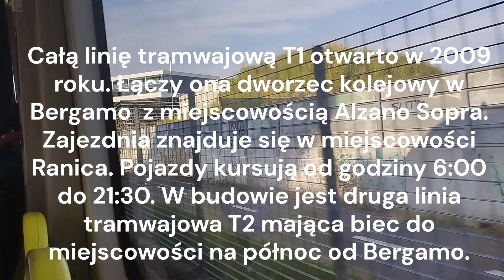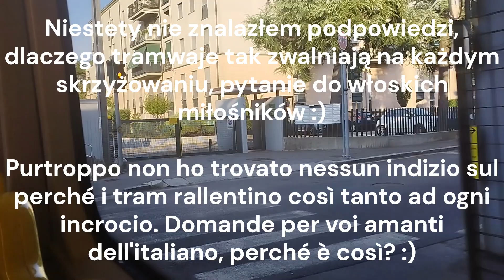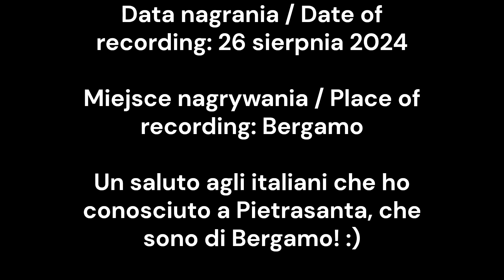Tramwaj / Tram T1 in / a / w Bergamo - Bergamo San Fermo - Bergamo Negrisoli